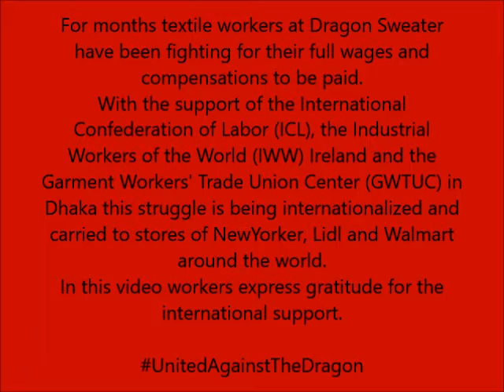Dragon Sweater Textile Workers Message of International Solidarity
The struggle continues!